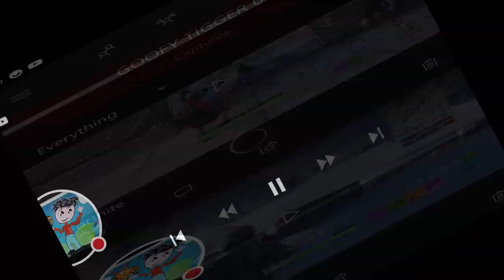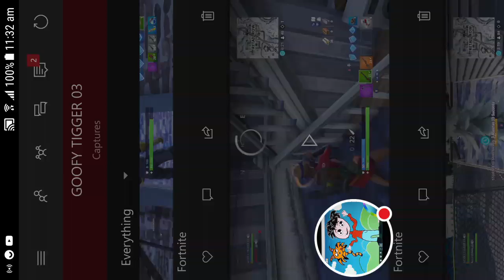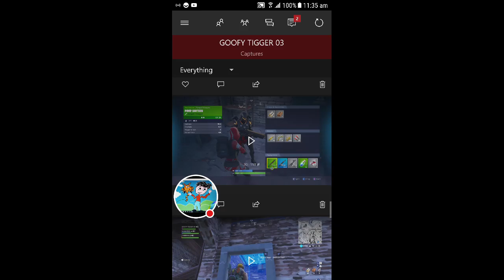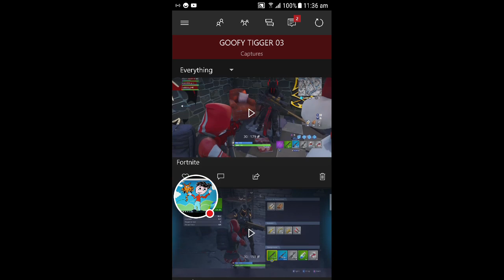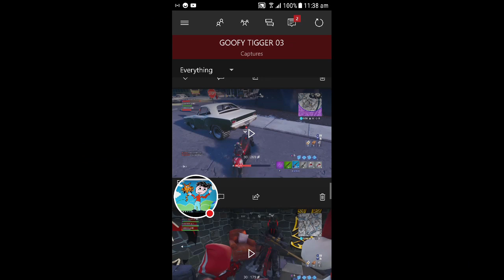My fortnite Stream